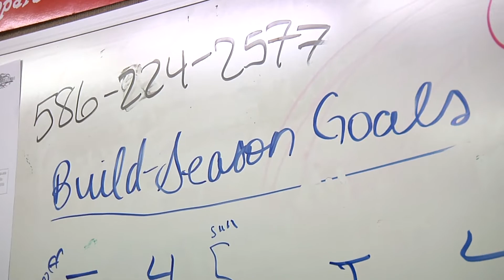FRC Team 2851 Crevolution Kickoff | STATE CHAMPS! RoboZone